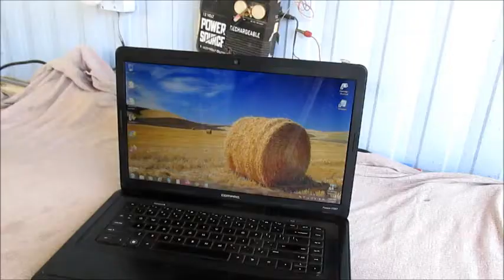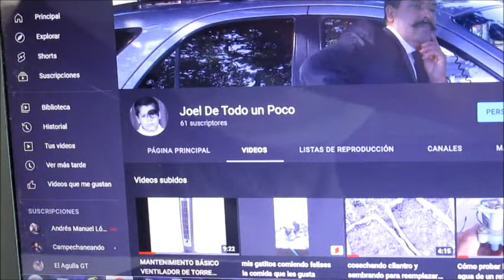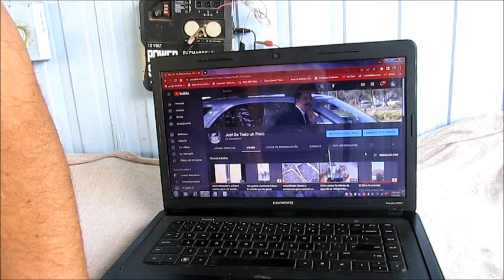CÓMO MANTENER EL VENTILADOR DE SU PORTÁTIL LIBRE DE POLVO SIN DESMONTAR SU PORTÁTI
CORDIAL INVITACION A ESTE CANAL